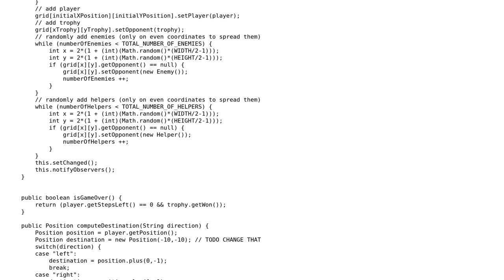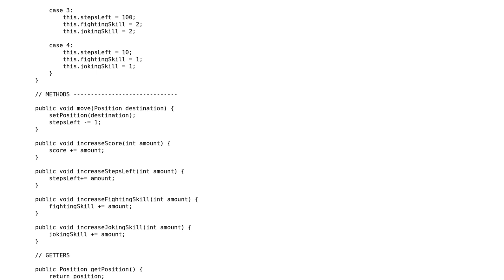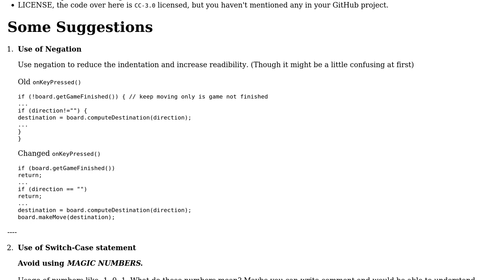Code Review: 2D board game: good Model part?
With thanks & praise to God, and with thanks to the many people who have made this project possible! You are responsible for your own actions.